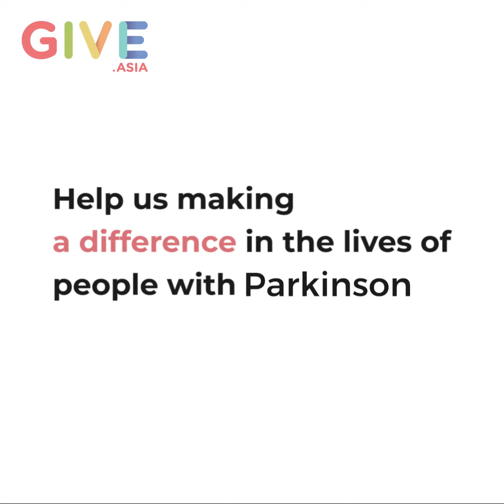Parkinson Society Singapore